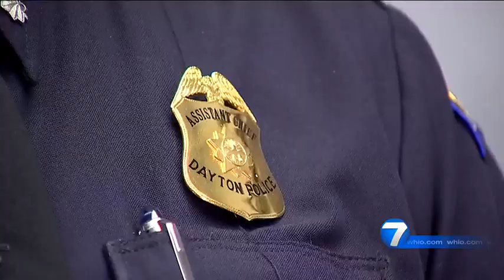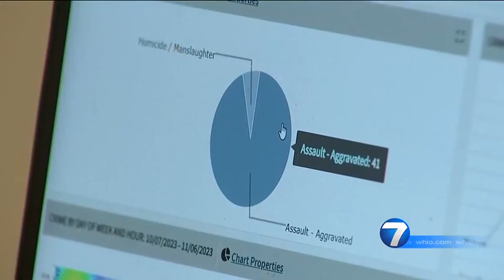I-TEAM: Violent Crime on the rise in Dayton | WHIO-TV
News Center 7′s Mike Campbell launched an I-Team Investigation to uncover the numbers and what community members say about those numbers and what police are doing to try and turn the tide of these rising violent crime numbers.